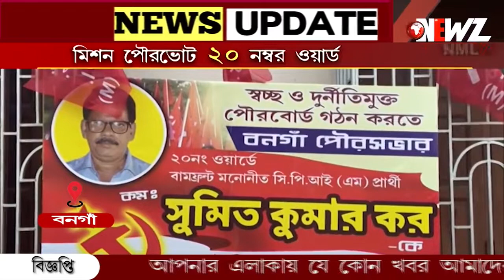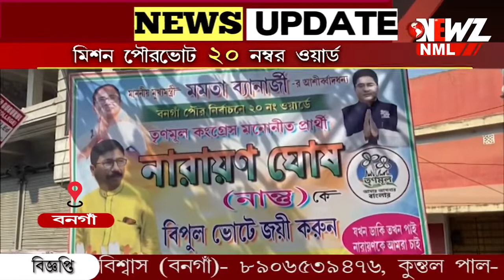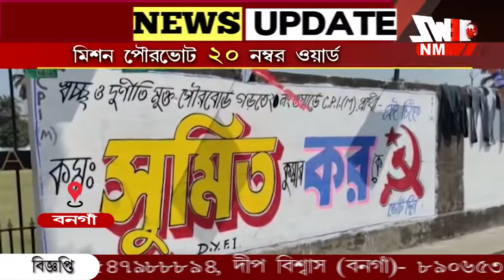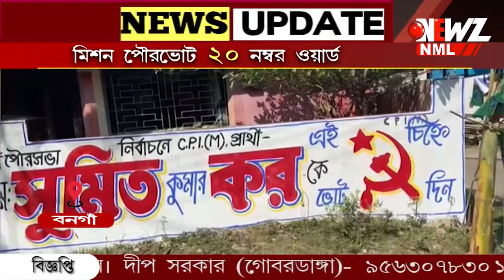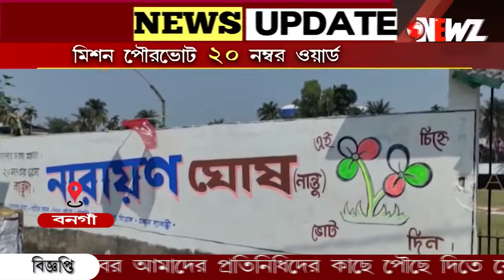মিশন পৌরভোট ৷ আজ ২০ নম্বর ওয়ার্ড ৷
সামনেই পৌরভোট, কি বলছেন প্রার্থীরা ?কার দখলে থাকবে পৌরসভা ?এসব নিয়েই দেখুন আমাদের বিশেষ অনুষ্ঠান ,মিশন পৌরভোট৷
আজ ২০ নম্বর ওয়ার্ড৷